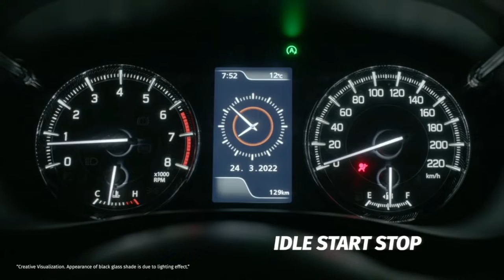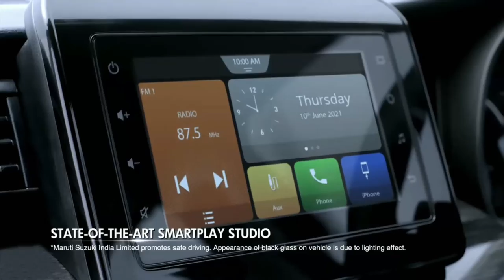New BALENO CNG 2022 & XL6 CNG 2022 launched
Hello.
Maruti Suzuki launched their new Baleno CNG and XL6 CNG on 31 OCT 2022. Talking about power figures of new baleno cng 2022, its engine produces 77.5 BHP power and 98.5 Nm of torque. Maruti Suzuki claims mileage of 30.61km/kg in new baleno cng 2022. The new baleno cng 2022 available in two variants which are ZETA and DELTA. The ex showroom price of DELTA variant is 8.28 lakhs and for ZETA variants its price is 9.21 lakhs ex showroom. Both the variants of new baleno cng 2022 are 95 thousand more costly than the regular petrol DELTA and ZETA variant. The new baleno cng 2022 is available only in manual transmission, there is no option for automatic like the petrol baleno. Due the addition of CNG tank in the boot space of new baleno CNG 2022 its boot space has been reduced. Talking about the safety and features available in new baleno cng 2022, so it gets all the safety and features which are available in regular petrol variant.
       Now lets talk about the XL6 CNG 2022. The XL6 CNG gets a 1.5L petrol engine which produces 87 BHP power and 121.5 Nm of torque. Maruti Suzuki claims mileage of 26.62km/kg in the XL6 CNG 2022. The XL6 CNG 2022 available only in ZETA variant and the ex showroom price of XL6 CNG 2022 ZETA variant is 12.24 lakhs. The XL6 CNG 2022 also available only in manual transmission, no option for automatic. Talking about the features and safety it gets all the features and safety like the petrol XL6 ZETA variant. The XL6 CNG 2022 is 96 thousand more costly than the petrol variant.
  So this is all details about the new baleno cng 2022 and the XL6 CNG 2022.